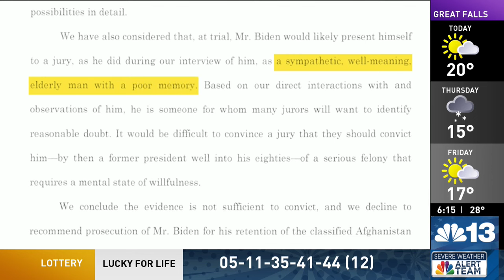Polling shows majority of Americans believe Biden is too old for 2nd term, GOP to capitalize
In his report into President Joe Biden's handling of classified documents, Special Counsel Robert Hur described the president as an elderly man with a poor memory, a memory so poor that he forgot key parts of his own family life.

This description, which also referred to Biden as "well-meaning" drudged up concerns about Biden's age and his re-election chances headed into November.